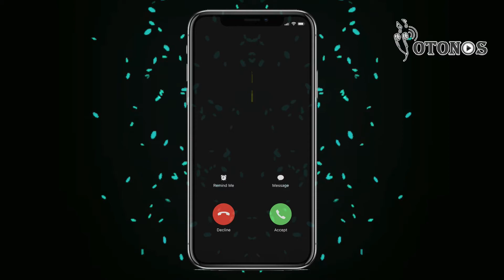Descargar tonos de llamada Festivo Marcha Militar MP3 gratis para teléfono - YoTonos